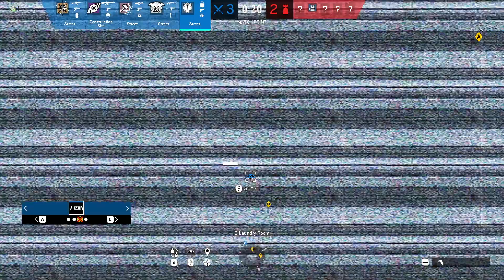Back in Rainbow 6 Siege. Jul 3, 2024 - Match 1/4